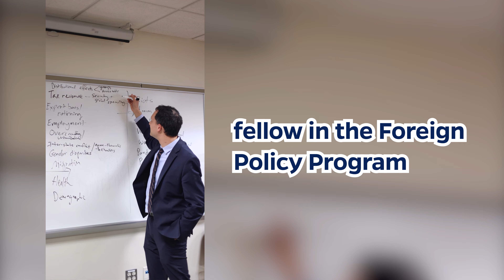SAIS Experts Explain: Professor Joshua White and the New U.S. India Partnership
Professor Joshua White delves into the new U.S. and India partnership, called the Initiative on Critical and Emerging Technology or iCET, and whether or not a cooperation of this nature is realsitic.

What makes White optimistic about the initiative and what has him skeptical? Watch to learn more.